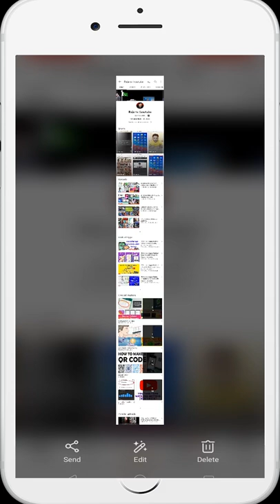How to take long screenshot without android apps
My name is Muhammad Arslan saghir

rajatv?youtube???

Gmail.